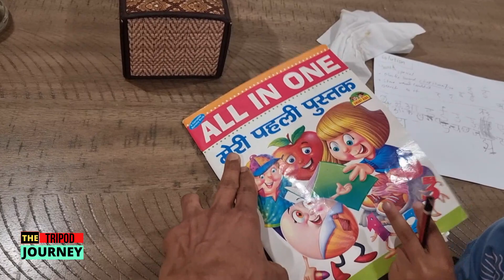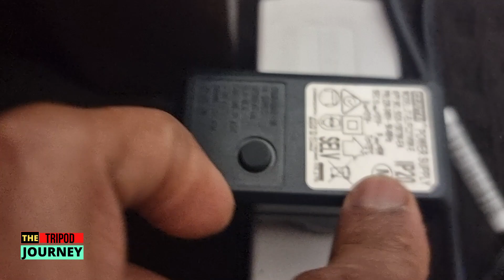Hamari Diwali Lights Lag Gayi Aur Aapki ? Diwali Decor I Diwali Prep I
Hello Guys,
We are getting ready with the festival of lights Diwali, hope you are also getting ready with it,
Hamari to Diwali ki lights lag gayi aur Aapki  Diwali prep  kahan tak pahunchi hai?
do share your ideas with your comments below
Keep Loving
The Tripod Journey